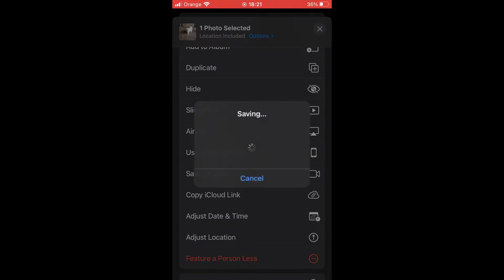How to Send Live Photos on WhatsApp (NEW UPDATE in 2023)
How to Send Live Photos on WhatsApp (NEW UPDATE in 2023). Step by step instructions of how to share a live photo on whatsapp with the new update in 2023.